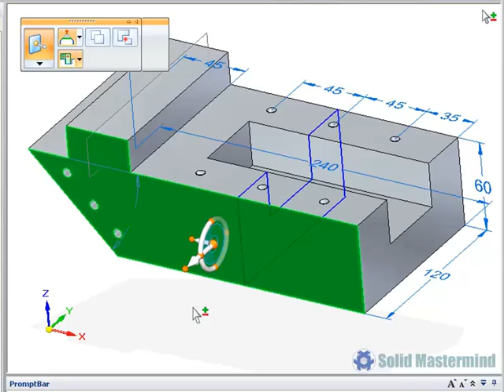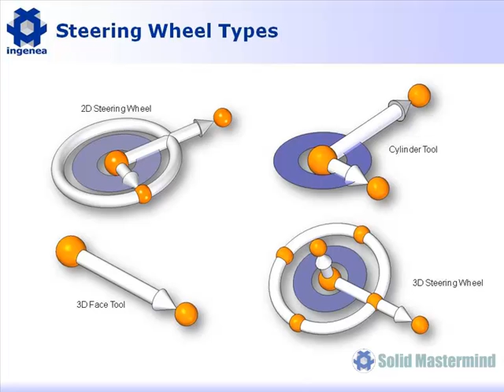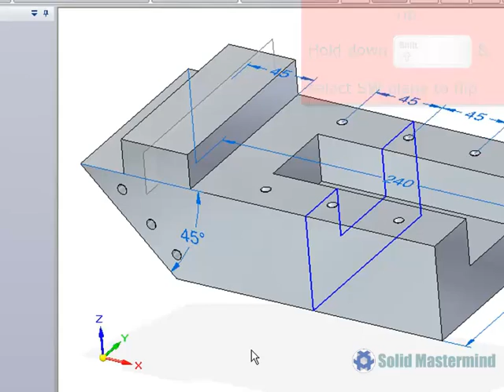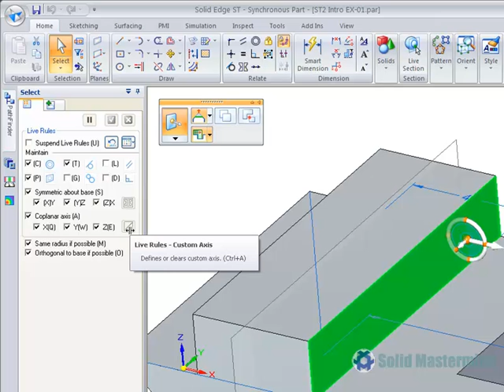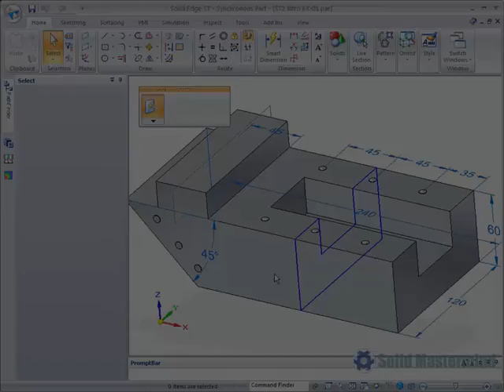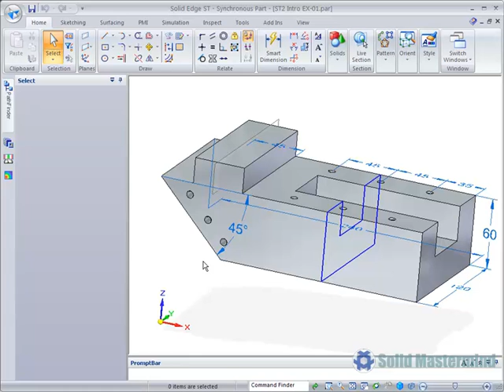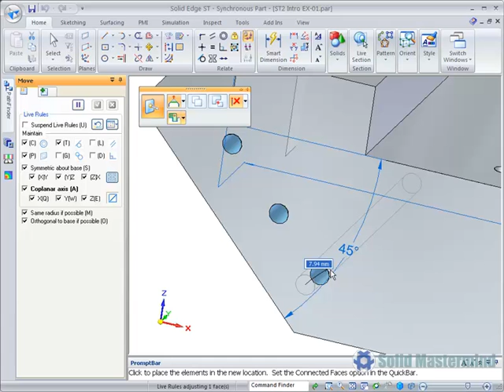Solid Edge Video Training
The Solid Edge community. Solid Edge ST2 video training and tutorials. Solid Edge help, support and advice.